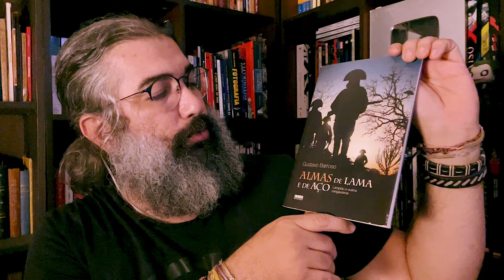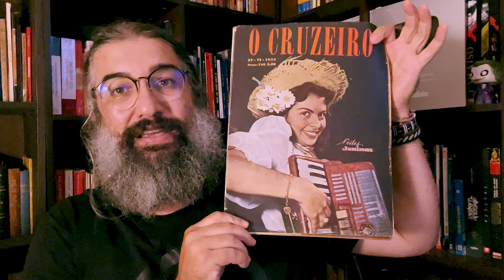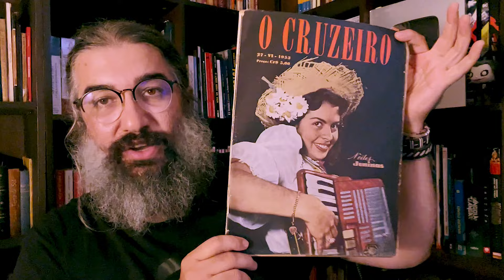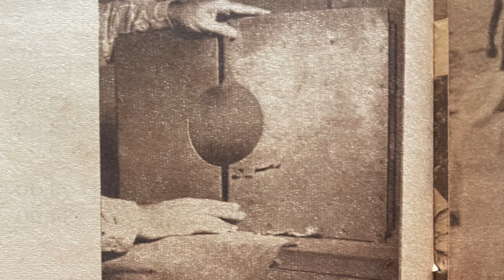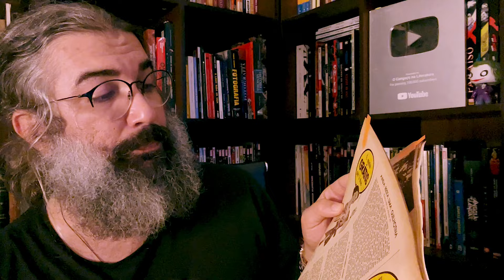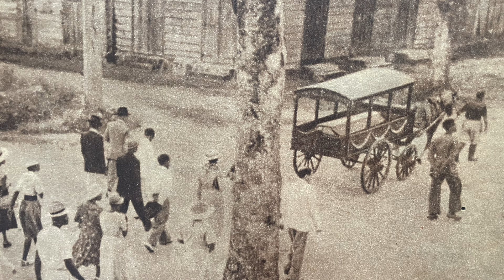AS SETE CABEÇAS CORTADAS | CNL | 1563